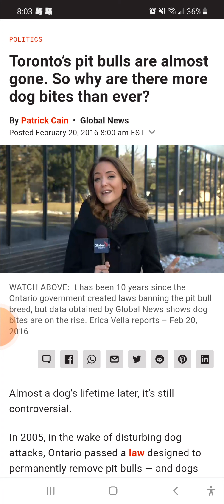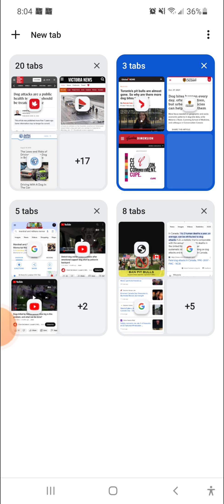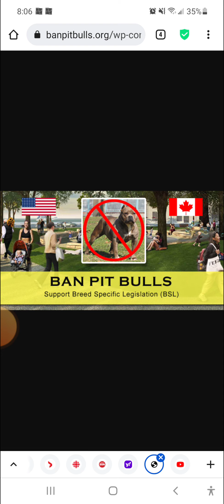Dognuttery in Canada ep 5: Canada's dog Problem (missing part 1 ending)